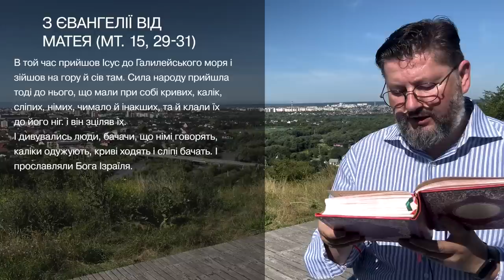Євангеліє від Матея 15, 29 – 31 ▪ Слово Боже на сьогодні / Новий Завіт ▪ о. Віталій Храбатин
на п’ятницю / 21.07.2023 / з Євангелії від Матея 15, 29 – 31

00:00:01 - Владико, і Господи Ісусе Христе, Боже наш, що учням своїм святим, і славним, і чистим апостолам сказав: Пророки і праведники многі жадали бачити те, що ви бачите й не бачили і чути те, що чуєте ви, і не чули. Благословенні очі ваші, які бачать і вуха ваші, які чують. Нас удостой, святу Євангелію Твою чути і діяти у згоді із нею, молитвами Твоїх святих. Амінь.

00:00:30 - В той час прийшов Ісус до Галилейського моря і зійшов на гору й сів там. Сила народу прийшла тоді до нього, що мали при собі кривих, калік, сліпих, німих, чимало й інакших, та й клали їх до його ніг. і він зціляв їх.
І дивувались люди, бачачи, що німі говорять, каліки одужують, криві ходять і сліпі бачать. І прославляли Бога Ізраїля.

00:01:04 - пояснення уривку [Євангеліє від Матея 15, 29 – 31]

Поширюйте відео!

Україна молиться!